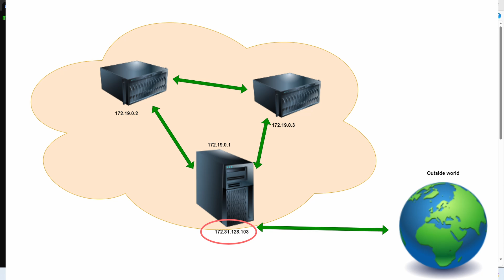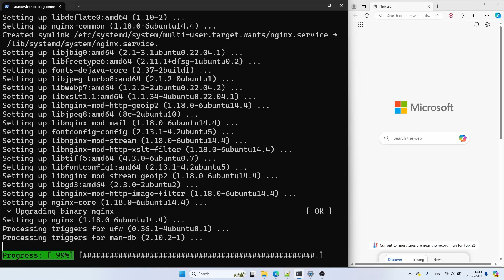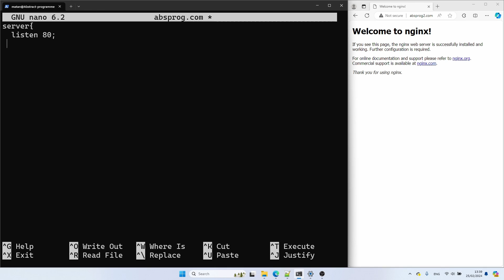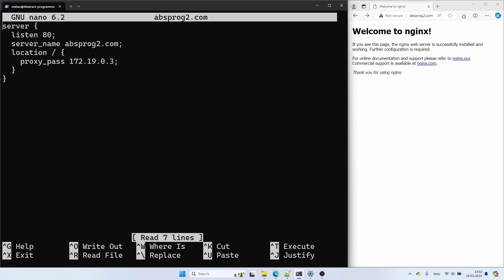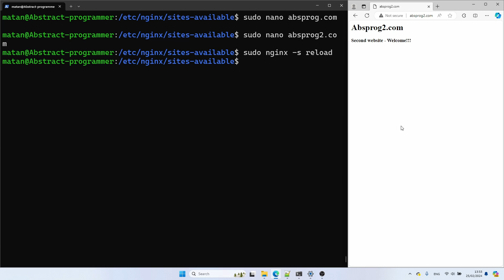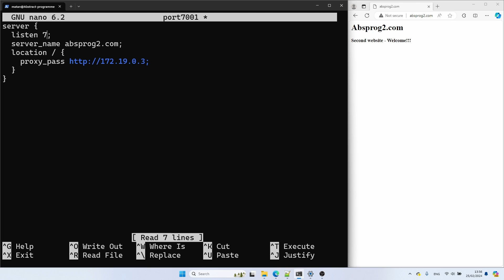How to access a machine with a private IP with Nginx as reverse proxy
If you have a private network where only one machine can be accessed from the outside world, you can use Nginx as reverse proxy to allow access to any machine on your network!